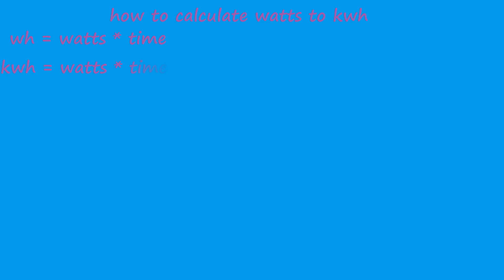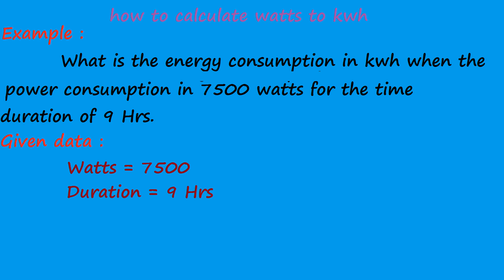how to calculate watts to kwh - electrical formulas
Electrical formulas - electrical calculation  - watts unit of electricity - power calculation -  conversion of watts to kilowatts -  watts to kwh - kwh - unit of electricity consumption -  to calculate kilowatts hour